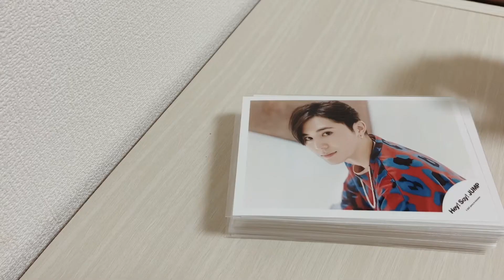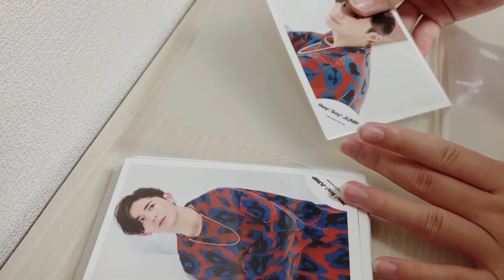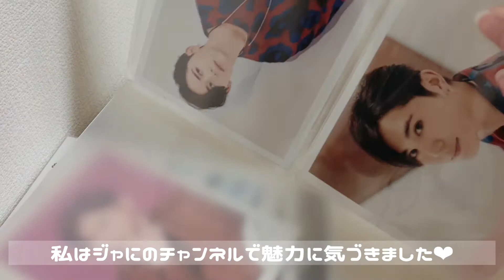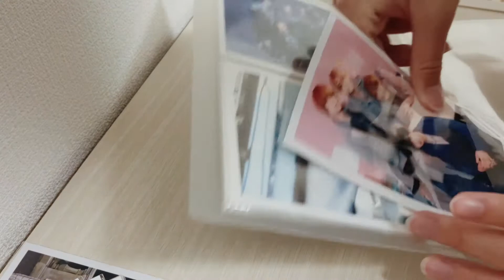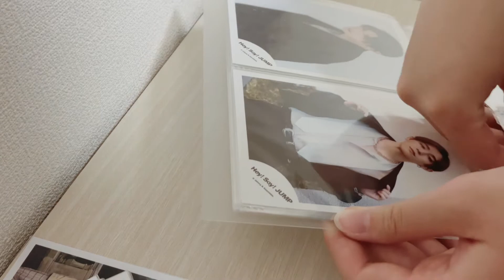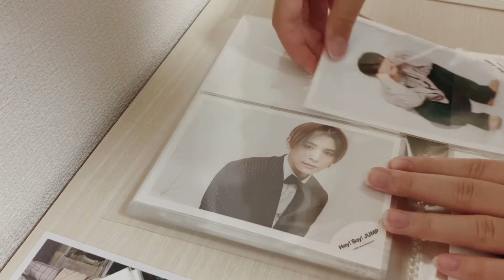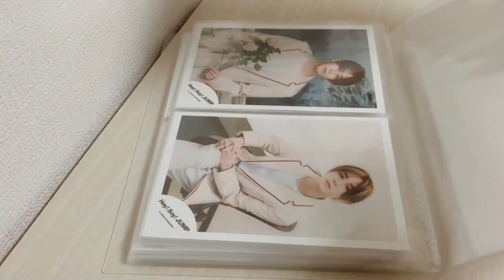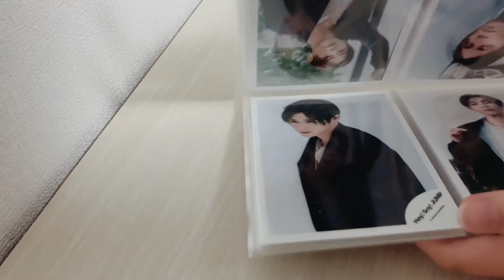【作業動画】公式写真を収納しながら雑談する￤新規オタク￤100均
▫️music